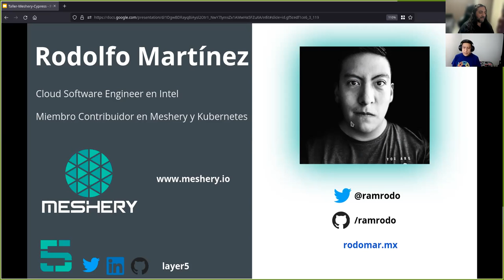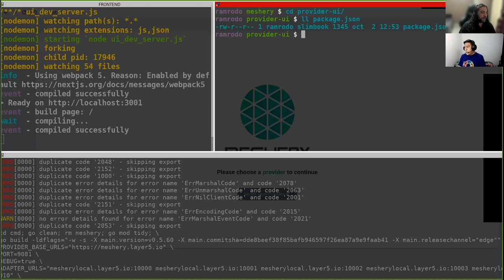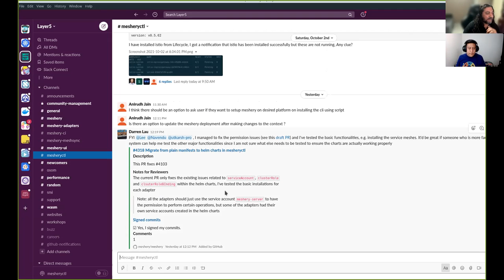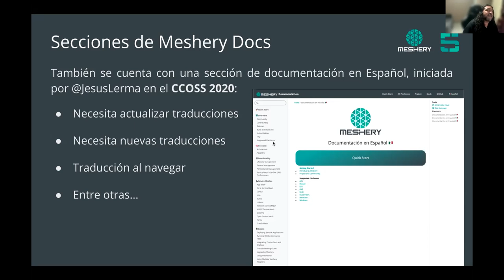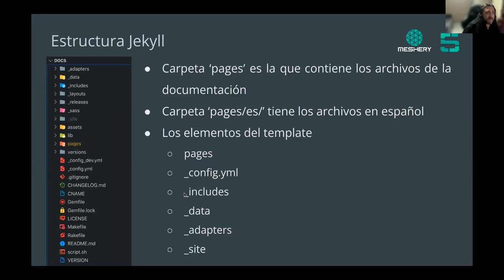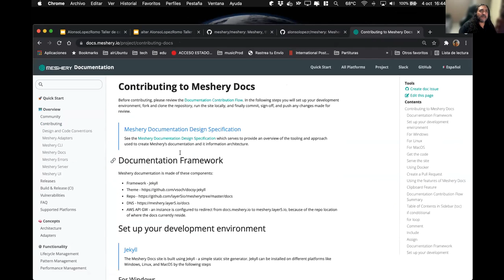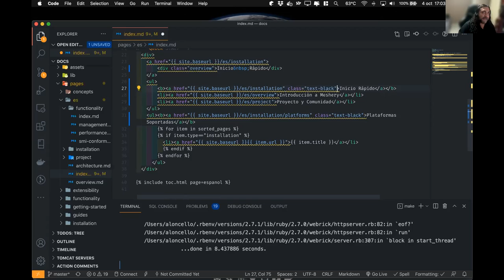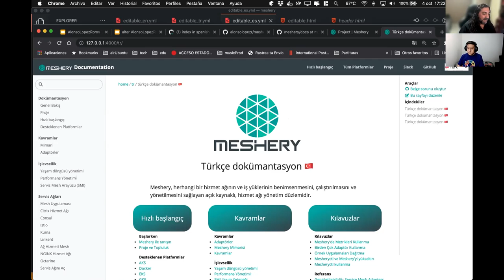CCOSS 10.21 - Taller de contribución a Meshery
En este workshop se abordará una introducción a Meshery y qué es un Service Mesh. Después se mostrará todo el flujo para contribuir a varios repositorios de Meshery tales como los workflows de CI, e2e Testing con Cypress, Documentación, Traduccciones, entre otros.